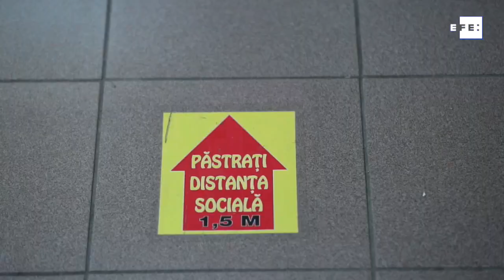Los socialdemócratas ganan las legislativas con el 99 % del voto escrutado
Bucarest, 7 dic (EFE).- El opositor Partido Social Demócrata (PSD) de Rumanía ganó las elecciones generales de ayer, domingo, con el 30 % de los votos, informó este lunes la Oficina Electoral Central del país tras el escrutinio de las papeletas del 99 % de los colegios electorales.
ARCHIVO EPA-EFE